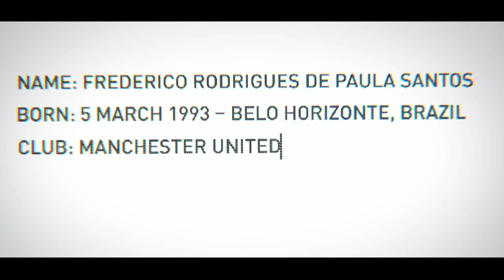Fred Chats Ten Hag's Attacking Football, Scoring Goals & Casemiro's Impact | Emirates FA Cup 22-23